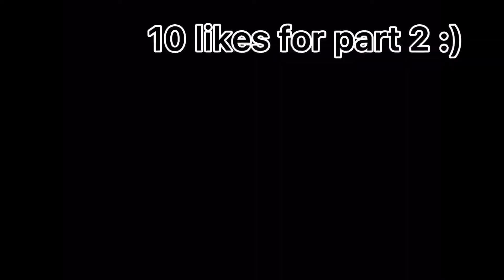Who’s ur daddy funny moments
In this video, me and my friend hyxe play the Xbox game preview of Who’s your Daddy?! It’s finally on Xbox but in beta/alpha, and it came out on the 17th of January this year. You might be wondering, how do you play who’s your daddy? We’ll, the infant attempts to find ways to end its life while the father protects the infant and stops it from.. well dying. Hyxe is a new member to the channel. He his hilarious. Go sub to him at Mr. Noodle. With that being said, you won’t want to miss this hilarious funny moments collection. This is probably my funniest funny moments by far. If you like this, then go watch little nightmares 2 funny moments!